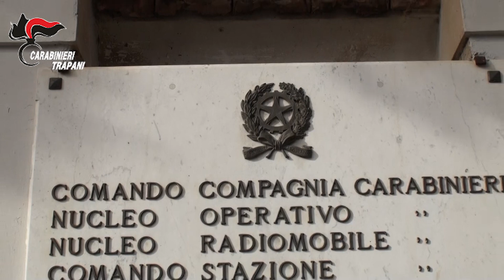Furti in panifici nel Trapanese: ecco come il ladro entrava in azione